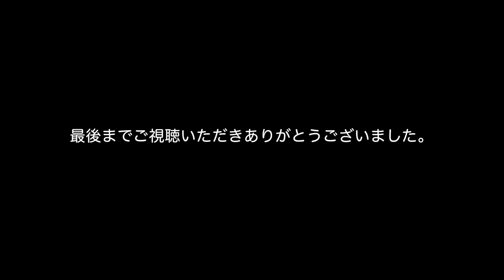嫁と涼しい高原でコラボキャンプ。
今回は、こうへい君達とウチの嫁とのコラボキャンプ。でも二人は日帰りデイでしたので短い間でしたが一緒に楽しみました。